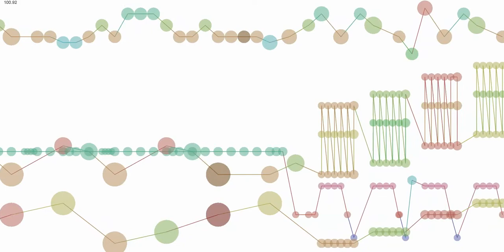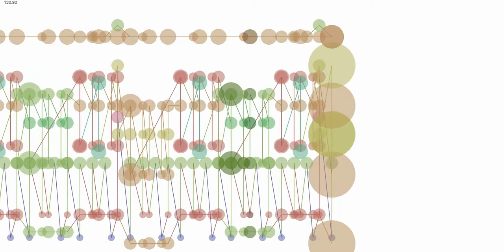Blink 182 The party song cover 3